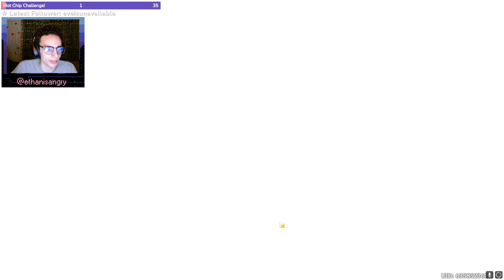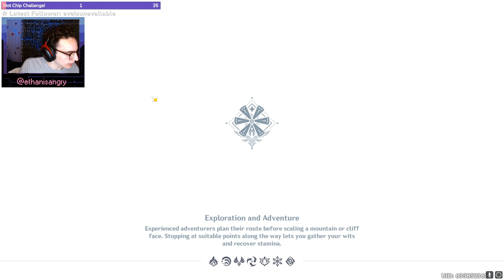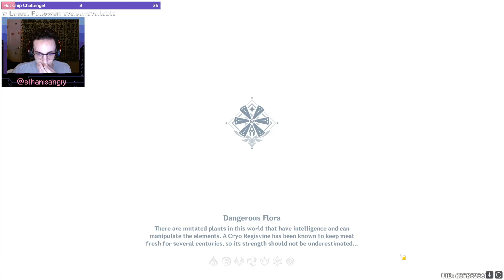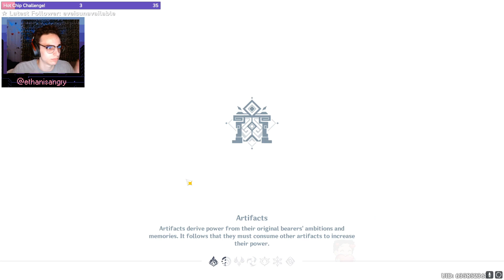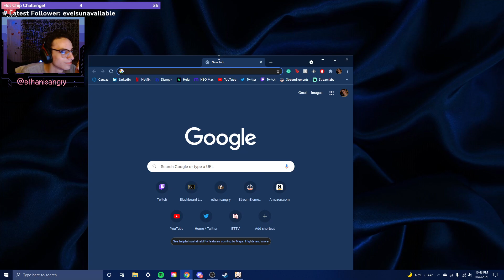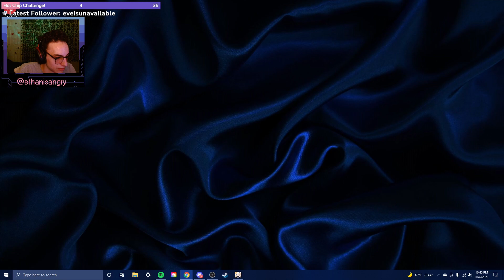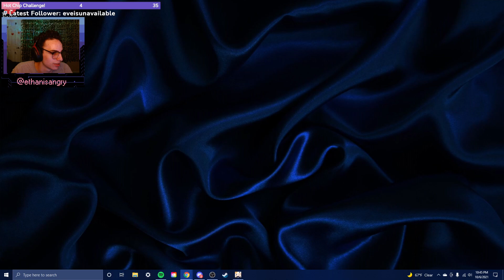10/6/2021 ~ i didnt even make the list??? wtf